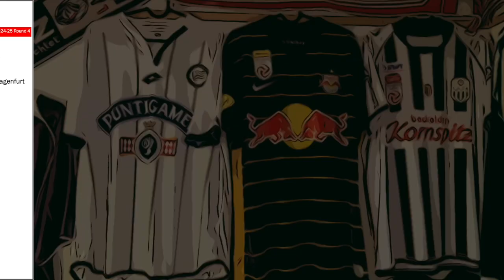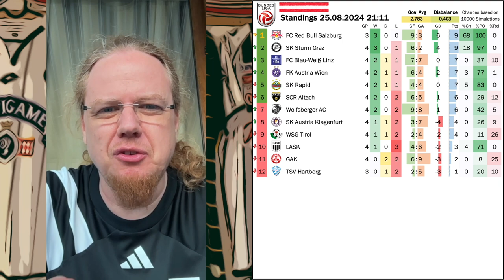It Starts to Feel Like A Crisis ...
I had some trepidation going into Sunday's game in Vienna: Bad form and plenty of injuries. In the end, LASK managed again to lose after taking the lead and things will not game calmer in the Upper Austrian capital. Speaking of which, the city rival handed Rapid their first loss of the season and in emphatic fashion!